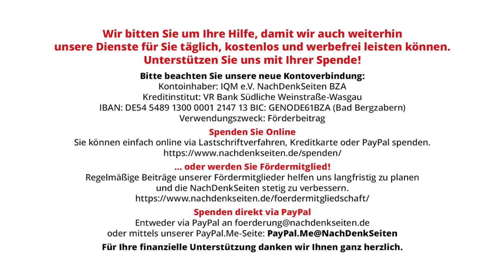Glosse: Weitermachen! Die Anti-AfD-Demos kommen wie gerufen | Jens Berger | NDS-Podcast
Weitermachen! Die Anti-AfD-Demos kommen wie gerufen | Jens Berger | NachDenkSeiten-Podcast | 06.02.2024

In allen Bezirken der Republik gingen die Menschen auf die Straße. Allein in Berlin waren es offiziellen Angaben zufolge mehr als 700.000. Mit selbstgebastelten, oft fantasievollen Plakaten und Bannern bewiesen die braven Bürger sich und der Welt einmal mehr, auf der richtigen Seite der Geschichte zu stehen, und stärkten der Regierung den Rücken. Die Medien berichten ausführlich. Wir schreiben den 1. Mai 1989. Ein Glosse von Jens Berger.

Artikel veröffentlicht am: 06. Februar 2024 um 9:20
Autor: Jens Berger
Sprecher: Tom Wellbrock

NDS, NachDenkSeiten-Podcast, NDS-Podcast, Innen- und Gesellschaftspolitik, Strategien der Meinungsmache, Abschiebung, Antifaschismus, Bürgerproteste, Bürgerrechte, Glosse, Neonazismus